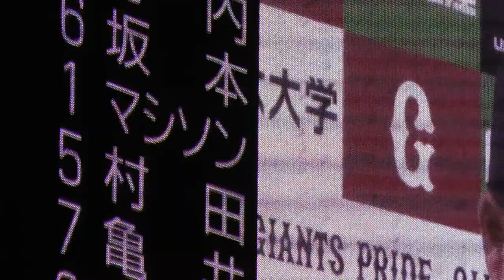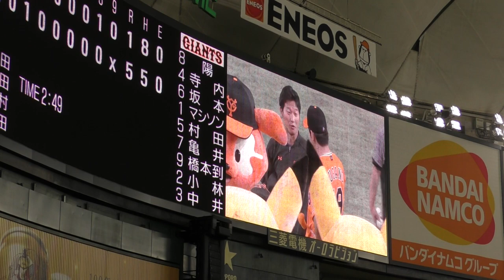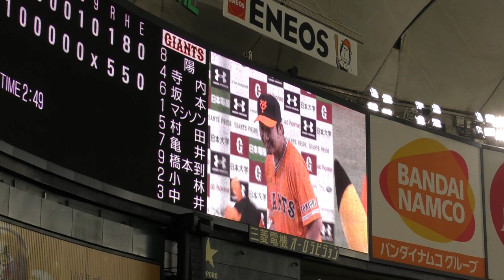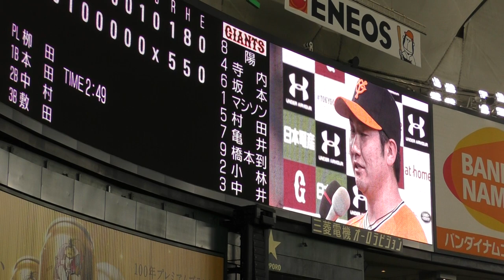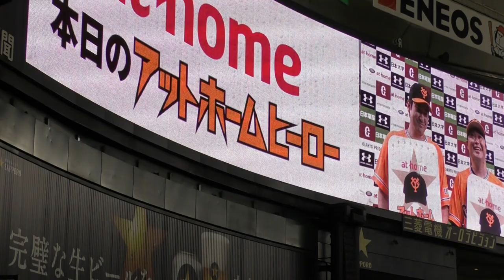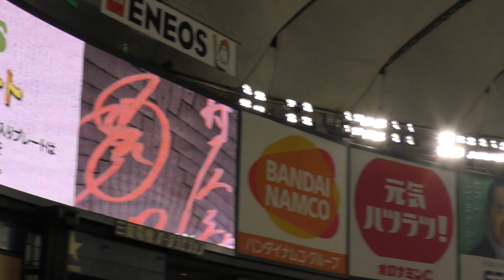2017年7月29日ジャイアンツｘベイスターズ戦⑫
９回表、巨人の守備。